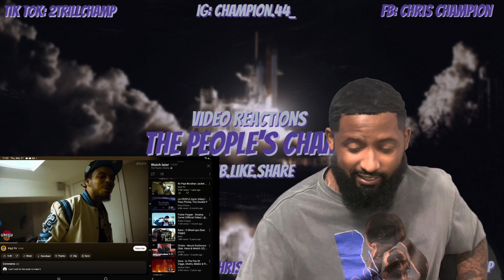PAPI VS THE DOOR ROUND 1!! RX Papi-Brooklyn Jacket Freestyle | REACTION